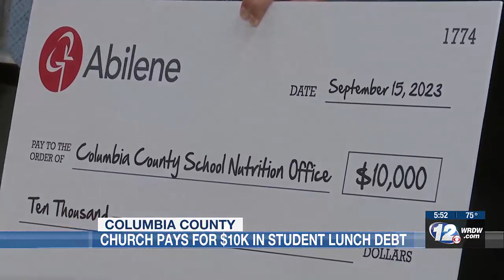Local church presents $10K check to Columbia County schools